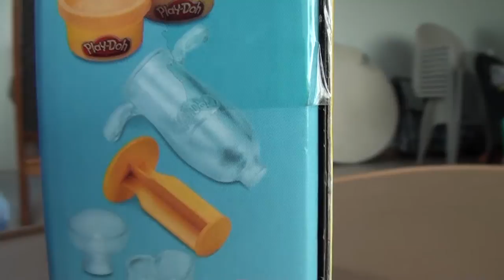LaiaLand - Chocolate Popper de Play Doh [Toy tester]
En esta ocasión Laia hará un out boxing del Chocolate Popper de Play Doh, un juguete que le gusta mucho a la par que desarrolla su creatividad.

♥ Besito corazón para todos ♥